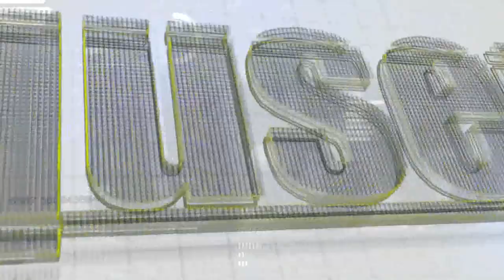Flusek 8th May 2020 Part 2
On this part of the programme Clifton Caruana discusses 'Fallen Angels' and how these bonds are reacting to the current scenario.